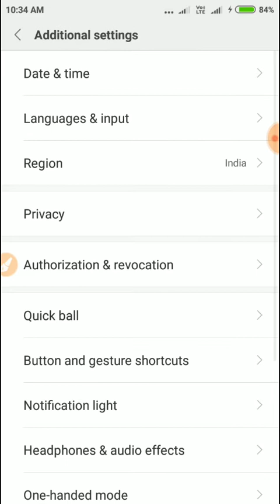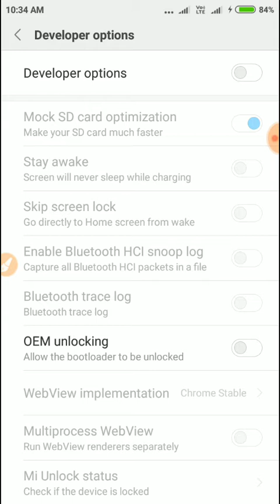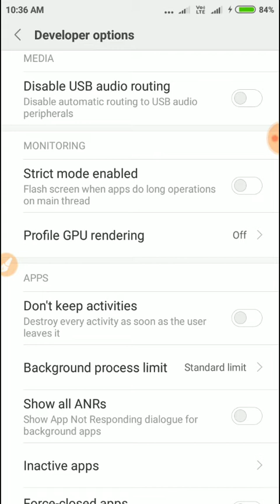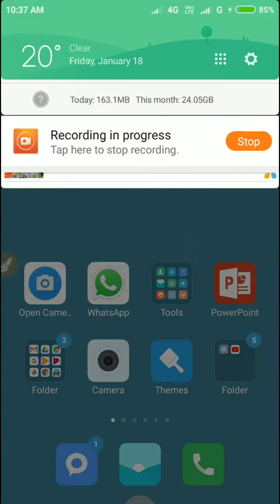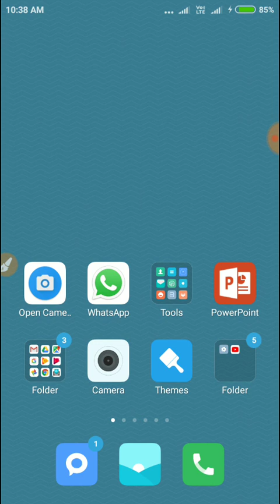ಮೊಬೈಲ್‌ ಸ್ಪೀಡ್‌ ಹೆಚ್ಚಿಸುವುದು ಹೇಗೆ || how to increase mobile speed